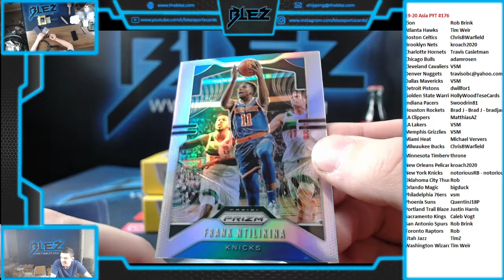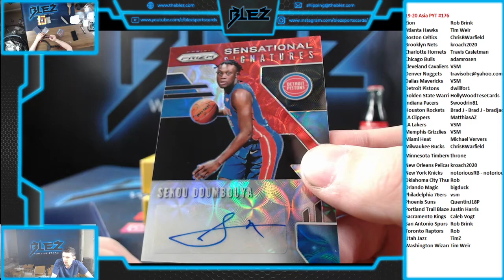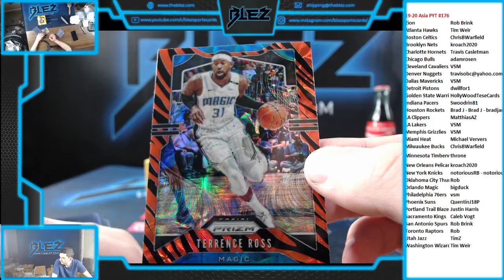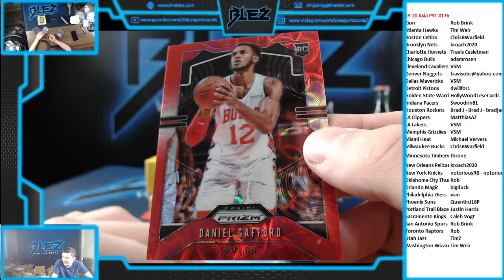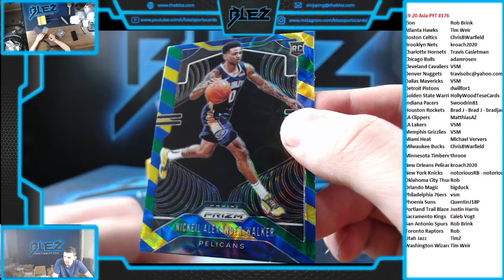19-20 Prizm Asia 2 Box PYT #176